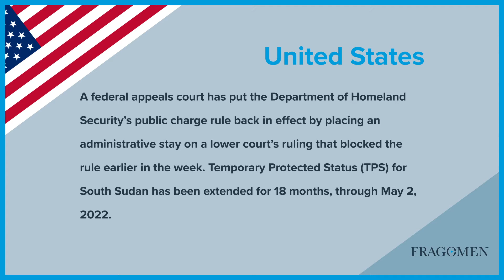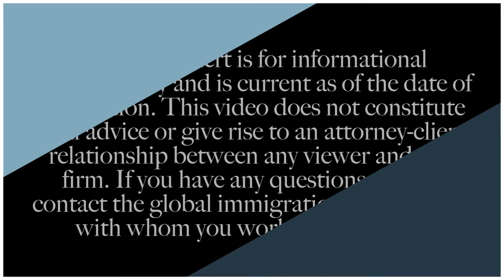Weekly Immigration Update 10/30/20 - 11/5/20